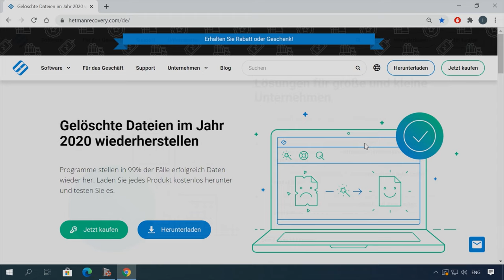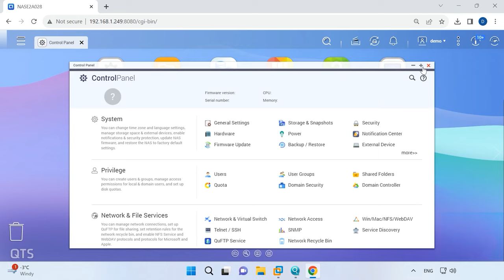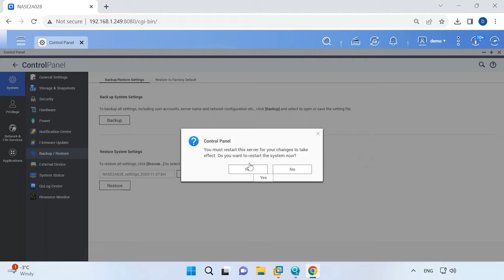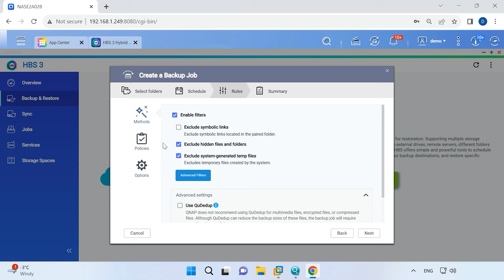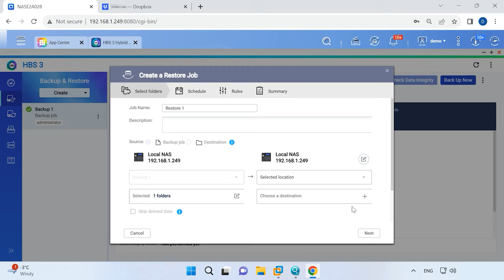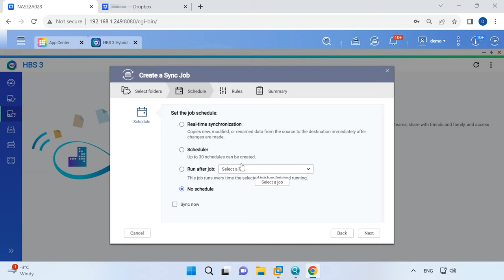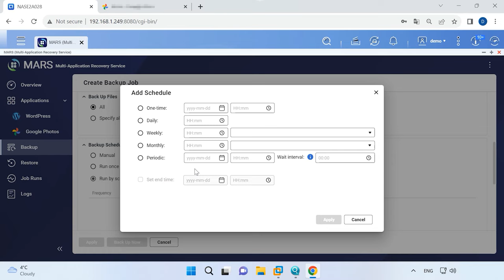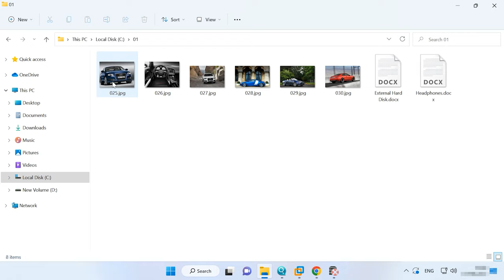Qnap QTS-Daten sichern: Schritt-für-Schritt-Anleitung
⭐⭐⭐⭐⭐ In diesem Video erfahren Sie, wie Sie Qnap QTS-Daten sichern. Egal, ob Sie ein Systemadministrator oder ein gelegentlicher Benutzer sind, dieser Leitfaden führt Sie durch die besten Methoden, um Ihre wichtigen Daten zu sichern. Von der Einrichtung der Sicherung bis zur Planung und Überprüfung decken wir alle Aspekte ab, um die Sicherheit Ihrer Daten zu gewährleisten. Schauen Sie jetzt rein und schützen Sie Ihre Daten mit Qnap QTS!

📚 Inhalt:
00:00 – Einführung
02:28 - Wie kann ich meine Systemkonfiguration sichern?
04:09 - Sichern von Daten
08:45 - Wiederherstellung aus einer Sicherung
09:35 - So richten Sie die Datensynchronisierung ein
10:38 - Google Photos Backup - Multi-Application Recovery Service
13:39 - Wie kann ich mit Hetman RAID Recovery wiederherstellen?
14:51 - Schlussfolgerung

Andere Videos